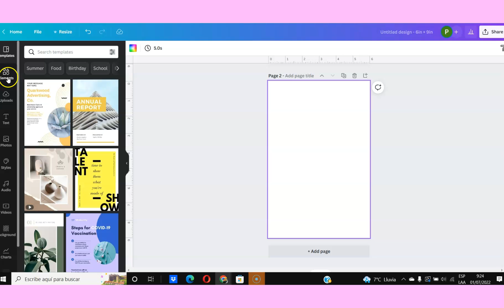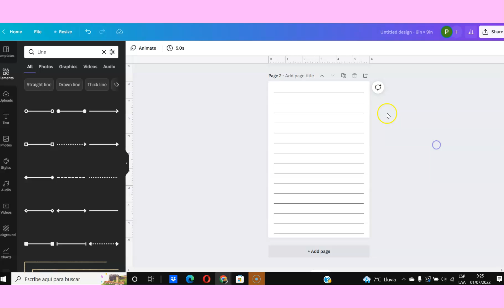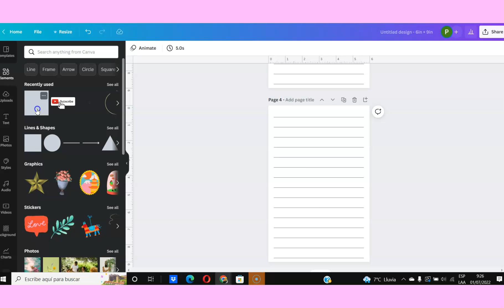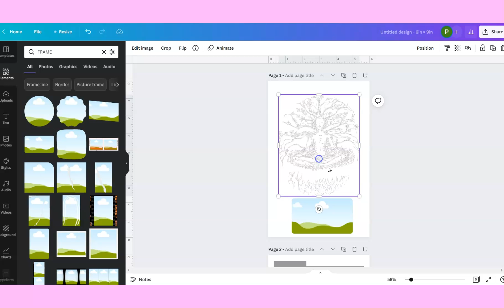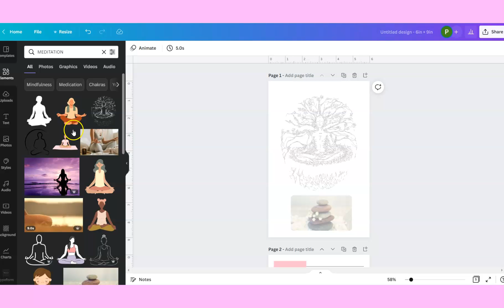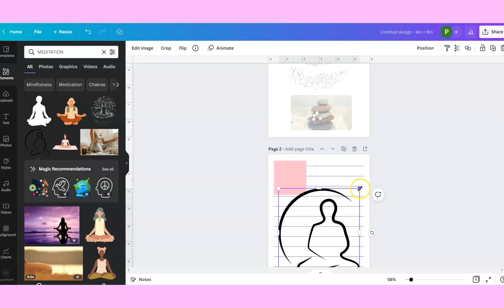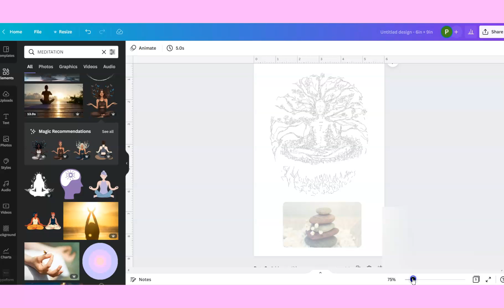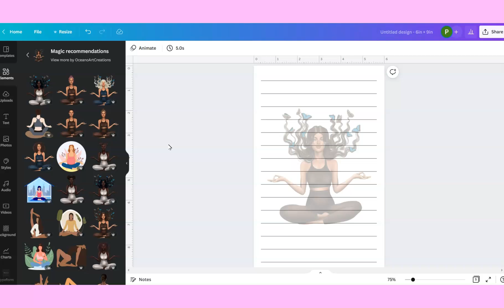Tu Cuaderno AGENDA de MEDITACION en CANVA ⭐️ Tutorial Paso a paso ✅ para imprimir y digital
Diseña  tu cuaderno, agenda o planner  con elementos y vectores de Meditación para imprimir o para uso digital usando la plataforma Canva.
Sigue el paso a paso fácil, rápido y aqui te muestro el proceso completo.

Obtén 40 publicaciones gratis en Etsy usando este enlace 👇🏻

 👉  Si te han gustado los diseño de este video y quieres descubrir otras ideas  quizás te interesen estos tutoriales:

meditación
meditacion guiada
relax
relajar el cuerpo
OM
relajación